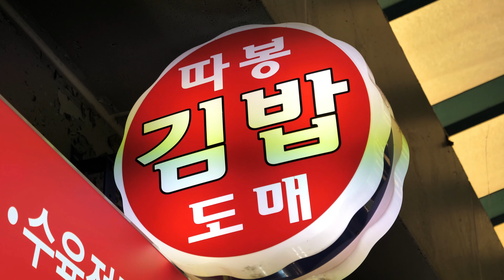김밥 1줄 마는데 10초 끝! 새벽부터 준비하는 역대급 김밥맛집!/ Amazing Kimbap Master - Korean Street food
💡 Information

💰가격(Price)
야채김밥: KRW 2,000/ USD 1.44

🚩위치(Location)
따봉김밥